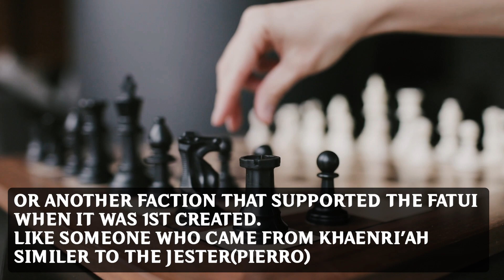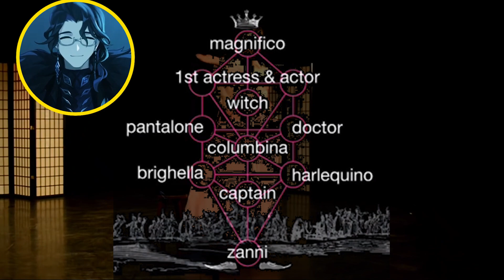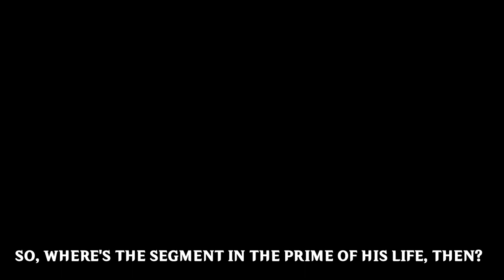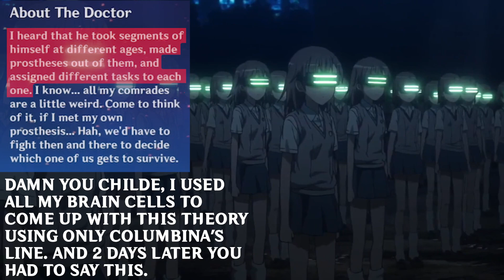Fatui Harbingers The Fall of Celestia And The End Of An Era | Genshin Impact Theory & Breakdown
Everything that was the Teyvat Chapter Interlude Teaser winter night Lazzo is second by second broken down in this video.
I will discuss everything from the foreshadowings, easter eggs, and hidden meanings behind every word and symbolism the teaser had.